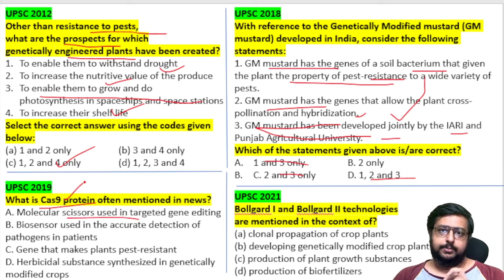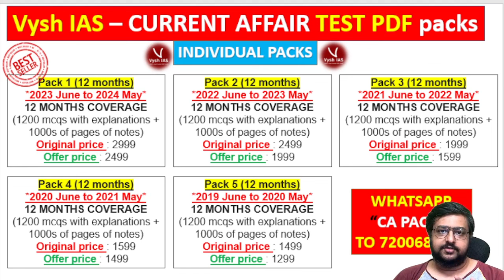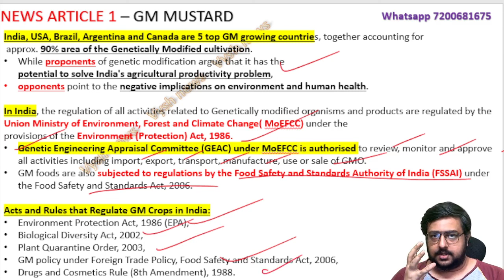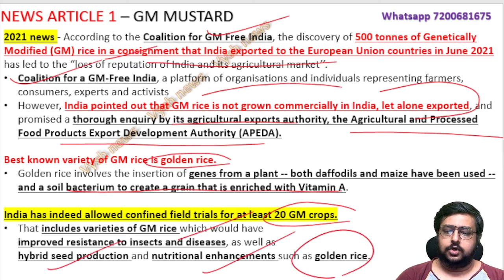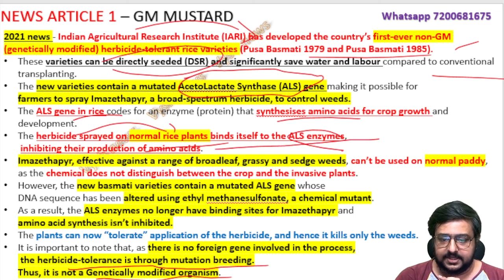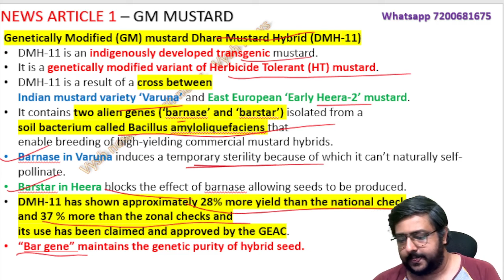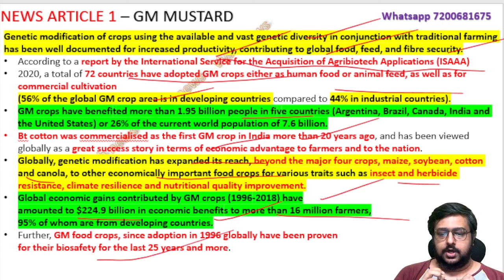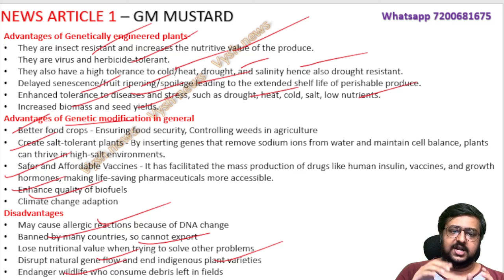Sept 16, 2023 | HINDU EDITORIAL | SATURDAY | GM crops | GM mustard | DMH 11 | Bt cotton | Vysh IAS